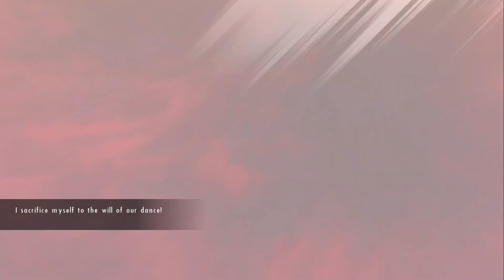Her Hand Passed By My Chest Without Making Contact. Senran Kagura Burst ReNewal Part 4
In this episode, Mirai tries to go AWOL, Hikage has different plans.